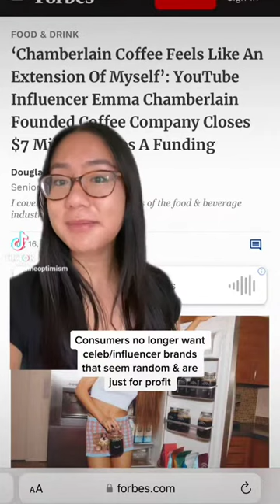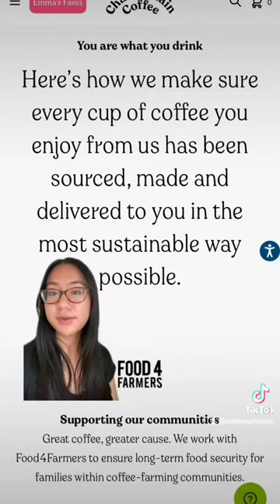Why Chamberlain Coffee Succeeded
Wanna know why this influencer brand has succeeded where others have failed? Here's why.